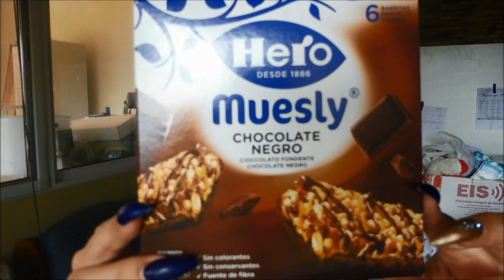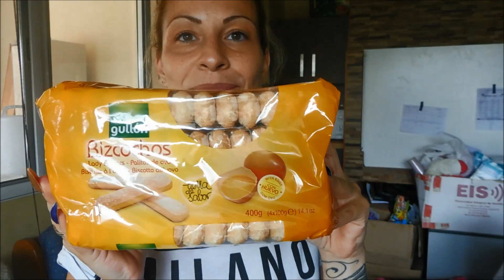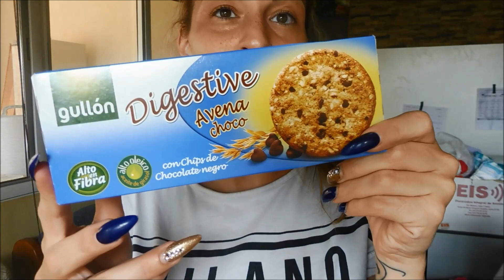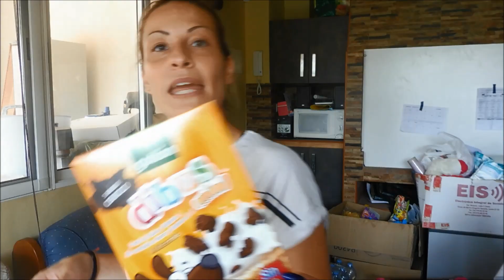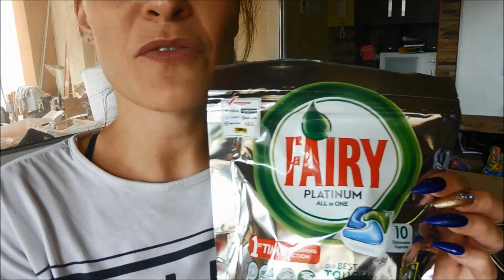COMPRA SEMANAL de PROMOCIÓN 1€ ALCAMPO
hOLA!!! oS TRAIGO LAS PROMOCIONES DE COMPRA DEL ALCAMPO!!

ESPERO QUE OS VENGAN TAMBIEN COMO A MI!!

BESOOOOS